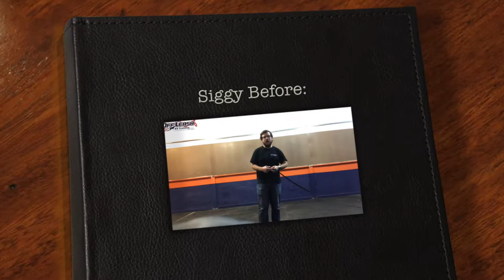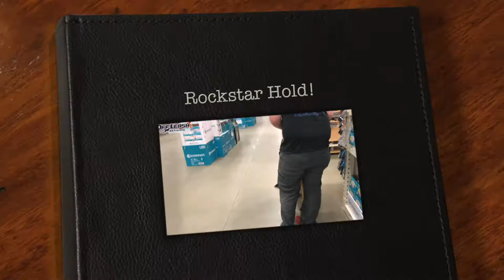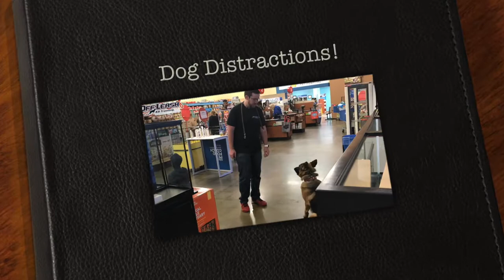1 Year Old German Shepherd "Siggy" Before/After Video | Obedience Training in Georgia